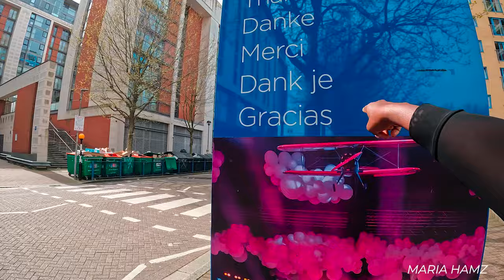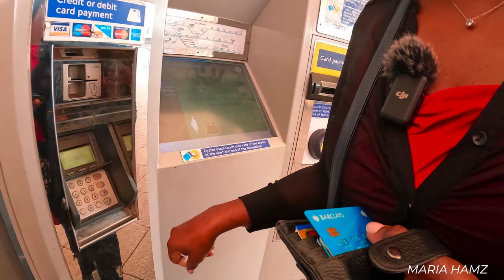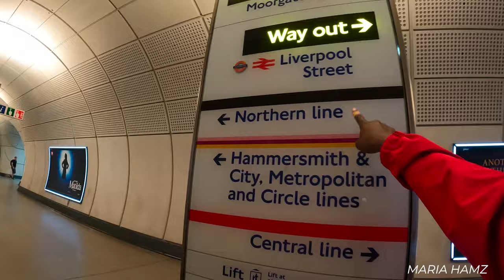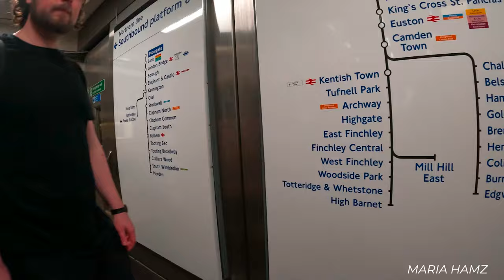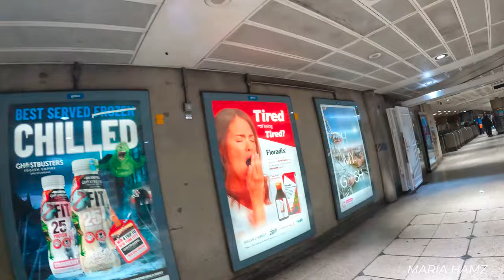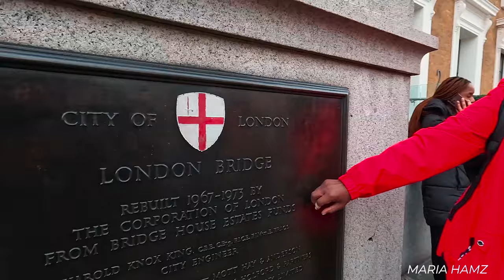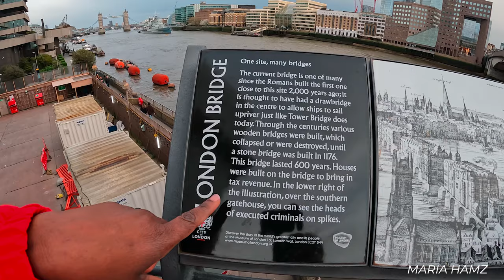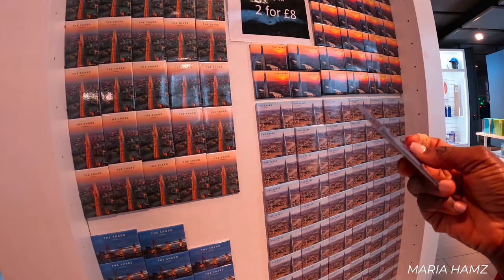Taking London Trains To Explore The Big City / UK Vlog Part 1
We went to London as my teenage boys were attending Pokemon gaming event  at the Excel London. We stayed at nearby 4 star Novotel Hotel for a couple of nights. My niece and i went on the overground and underground trains to visit nearby areas of London where you find  the Borough Market, Vinegar Yard( clothes & vintage market) London Bridge,  Leadenhall Market , The Shard and tour of nearby London Streets. Using the train system in London is simple, convenient and fast but can be tricky if you are new or haven’t used it tor a long time like myself. We thoroughly enjoyed ourselves and I hope you too will enjoy this video. Thank you to all my subscribers for  always coming back to watch my videos.